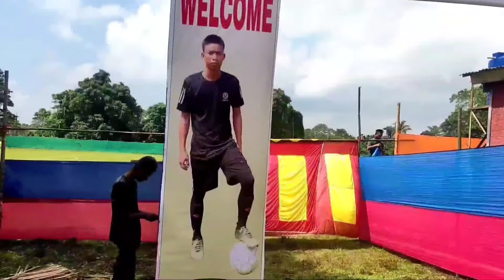All India Invitational football tournament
This is just a short video about the preparation of the football tournament that's gonna be held in Lontibari, Koila Moila